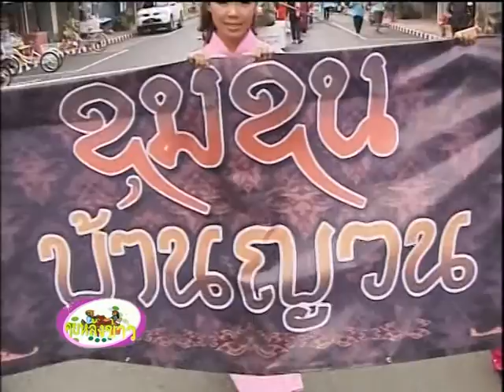รายการคุยหลังข่าว เรื่องภูมิปัญญาไทยสู่วัฒนธรรมท้องถิ่น สืบสานประเพณีสงกรานต์ ออน 10 เม.ย. 60